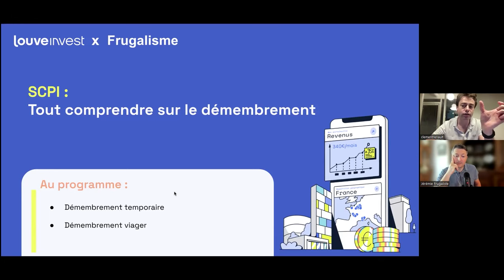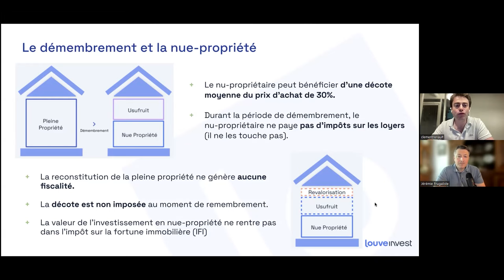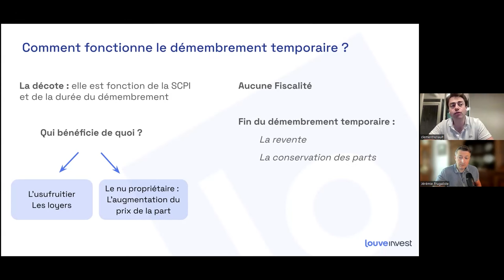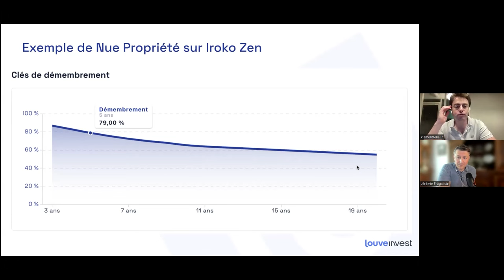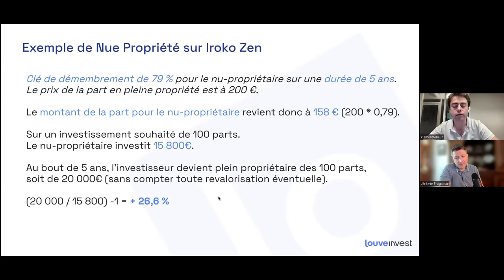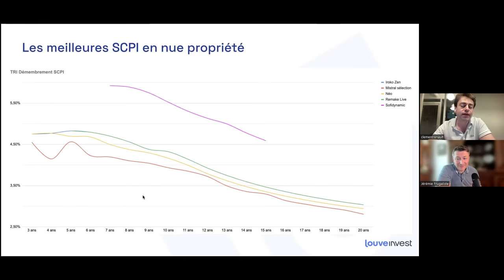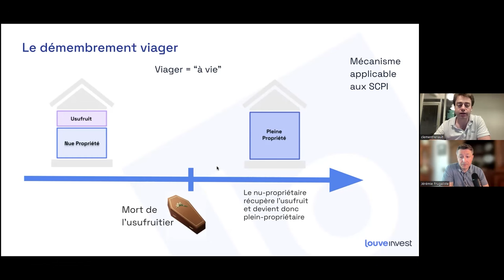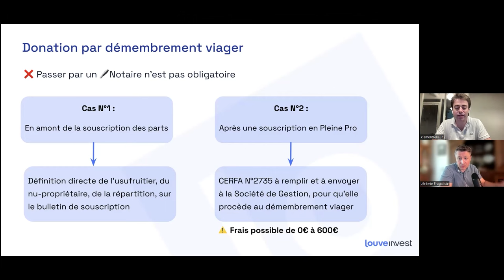SCPI en démembrement : Comment acheter 100€ d'immobilier pour 70€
SCPI en démembrement : découvrez dans cette vidéo tous les secrets de cette stratégie d'investissement immobilier méconnue mais ultra-efficace.
Clément Renault de Louve Invest nous explique en détail :

- Les avantages fiscaux du démembrement de SCPI
- Comment préparer sa retraite grâce au démembrement
- La règle des 4% et le calcul du TRI
- Le démembrement viager pour la transmission patrimoniale
- Les meilleures SCPI à acheter en démembrement
- Comment investir facilement en SCPI démembrées

Que vous soyez débutant ou investisseur averti, cette vidéo vous donnera toutes les clés pour comprendre et utiliser le démembrement de SCPI. Une stratégie puissante pour optimiser fiscalement vos investissements immobiliers !

Chapitres
3:40 Investir en SCPI en démembrement
10:05 Comprendre le démembrement
13:31 Préparer sa retraite avec le démembrement
15:55 Exemple concret de démembrement
17:50 Calcul du TRI pour chaque durée de démembrement
23:21Analyse des Meilleures SCPI en E-Propriété
27:26 Démembrement Viagé: Transmission et Usufruit
30:24 Avantages du Démembrement Viagé
32:20 Facilité du Démembrement avec Louvainvest
36:46 Importance du Démembrement dans les Investissements
38:23 Démembrement avec sa Propre Société: Cas Spécifique